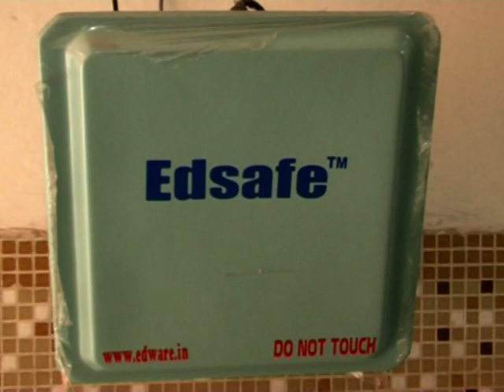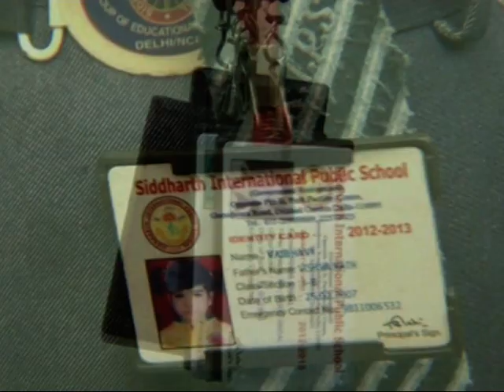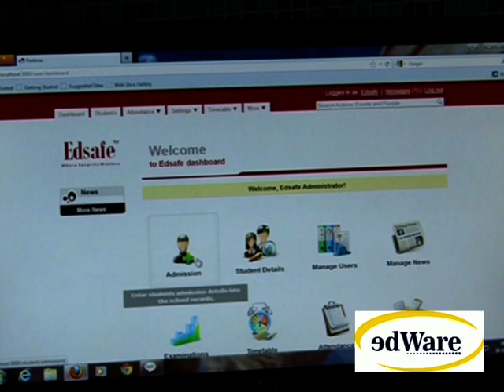99 Soft Solution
School Software & Attendence Software